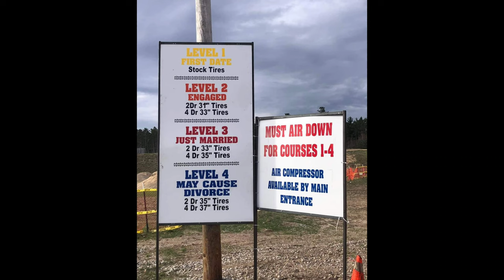Jeep Blessing 2022 - Uncut GoPro of the First Date Off-road Course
Uncut GoPro 10 video of Jeep Blessing's level one First Date offroad course for beginners like myself and Korey - Rocksteady JT.

21st Annual Jeep Blessing 2022 in Mesick, Michigan. Jeep Blessing is starting out as a handful of Jeep enthusiasts who would take to the trails outside Mesick following a short prayer at a local church, the Jeep Blessing has grown into one of Northern Michigan's largest events, drawing thousands of people and off-road vehicles to the corner of North M-37 and M-115 every spring.

Korey and I put our Jeeps in the test of capability at level one “First Date” offroad course. There are four levels of course - First Date level one, Engaged level two, Just Married level 3, and May Cause Divorce level 4.

Huge thank you for the video clips and credited to Korey, Rocksteady JT, and thank you for letting me borrow your GoPro on Sasquatch for epic rear passenger side shots.

End Intro:
Song Name: Millionaire
Artist: Dj Quads